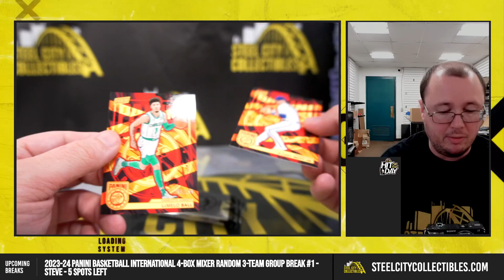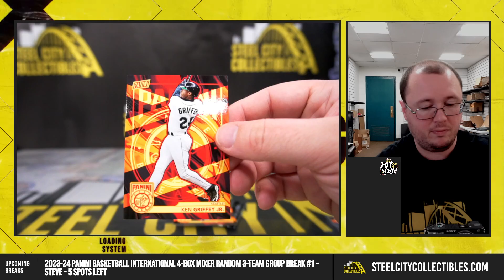2024 Panini National Case Breaker Silver 5-Pack Lot Personal Break #4 - Dustin